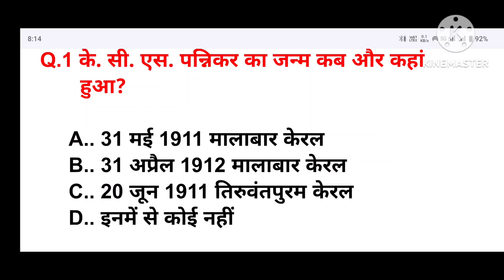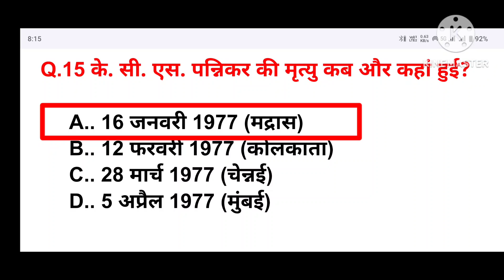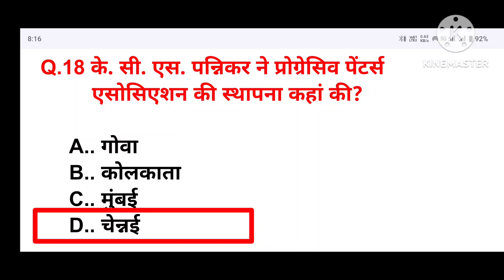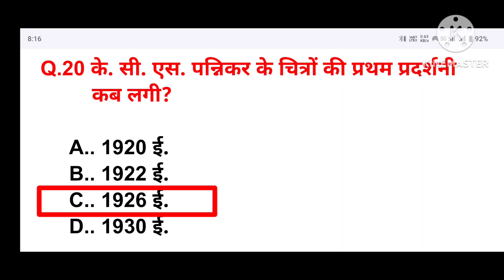K.C.S PANIKAR (MADRAS CHOL MANDALAM KE KALAKAR)@naeemartacademy